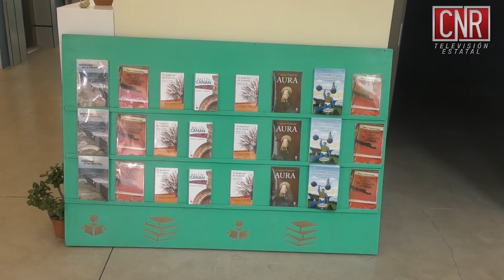CNR Rosarito Talleres educativos de verano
Durante todo el verano el instituto estatal de arte y cultura del estado de Baja California estará implementando una serie de talleres para que en estas vacaciones las y los estudiantes puedan invertir su tiempo en actividades artístico-culturales, como lo son talleres en la iniciación del arte, música, danza, canto, lectura etc. Es por ello que Armando González coordinador del instituto antes mencionado invita a todo el público televidente A que se sumen a esta serie de talleres ya que también menciona que el arte y la cultura son factores importantes, así como también actividades preventivas de situaciones atípicas como lo son las actividades delictivas y el consumo prematuro de sustancias nocivas para la salud.